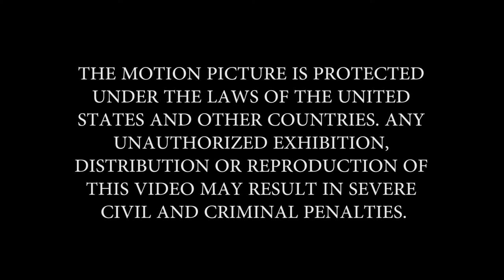INCEPTION: The Perfect Crime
PLOT:
The nameless detective gets his name as Jack. With his partner Jimmy, both encounter the infamous Vincent Burtent for the first time.

LOCATIONS:
Las Cruces, NM & El Paso,TX.